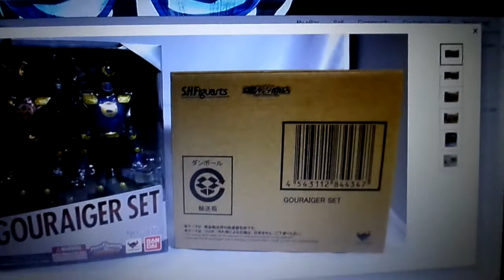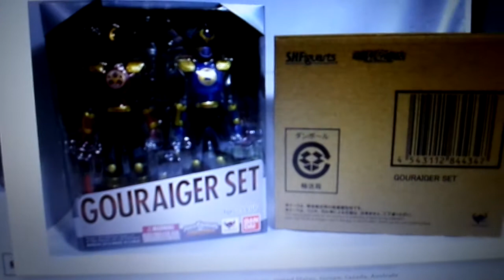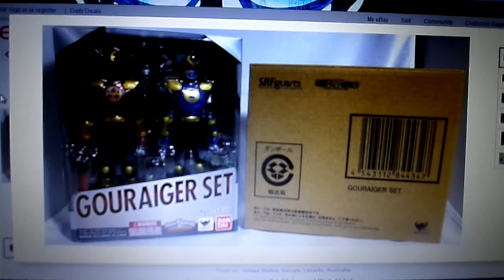S.H. Figuarts Power Rangers Ninja Storm Crimson & Navy Thunder Instock Now!!!!!!!!!!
Get Your Figures Now!

Or BBTS